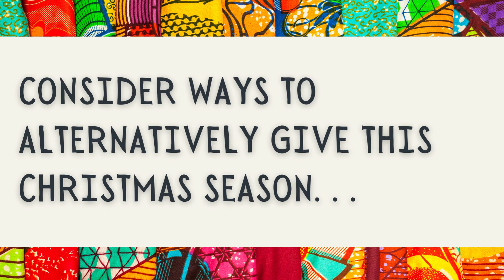Missions Marketplace 2022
Show Now!